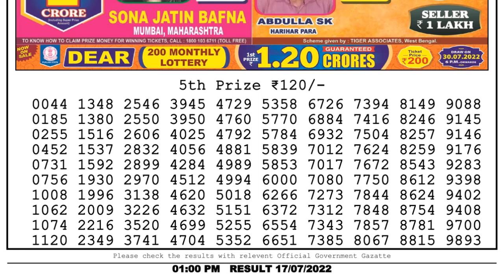🔴 Lottery Sambad Live 01:00pm 17/07/2022 Morning Nagaland State Dear Lottery Result Pdf Download